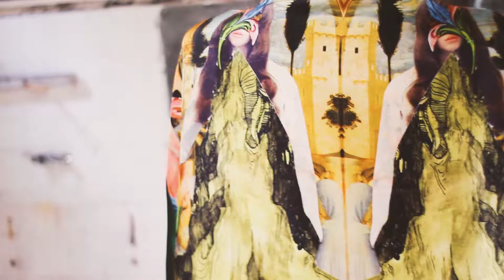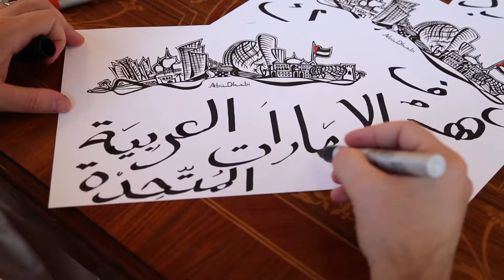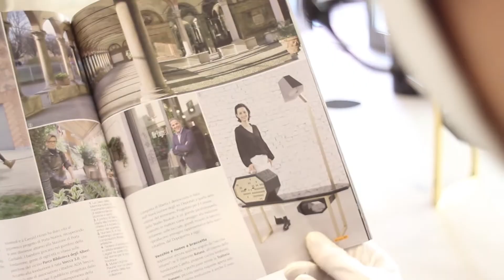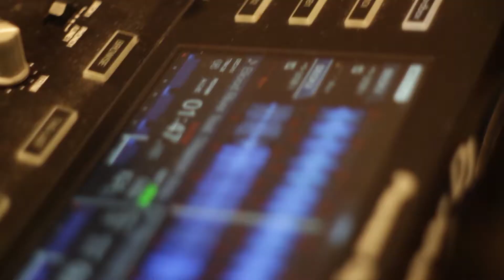COCO PRODUZIONI - Showreel 5.0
Coco Produzioni Milano
Photo & Video Production